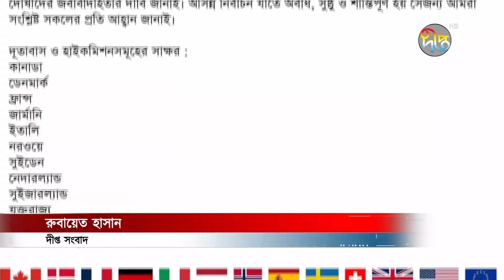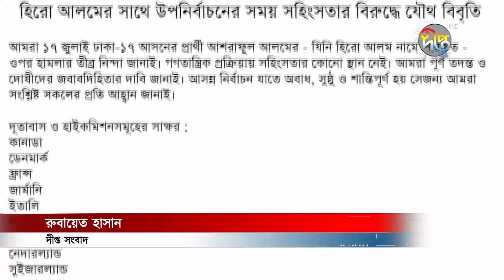হিরো আলম ইস্যুতে বিবৃতি, ১৩টি দূতাবাসের কূটনীতিকদের আচরণে অসন্তুষ্ট বাংলাদেশ |Hero Alam| Deepto News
হিরো আলম ইস্যুতে বিবৃতি, ১৩টি দূতাবাসের কূটনীতিকদের আচরণে অসন্তুষ্ট বাংলাদেশ

Address:
Deepto TV
7/A/GA Tejgaon Industrial Area,